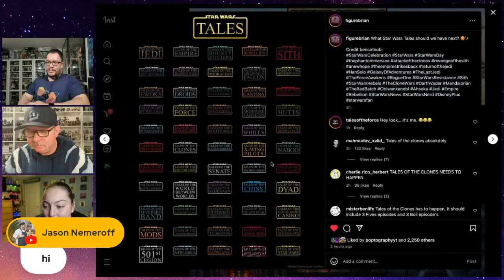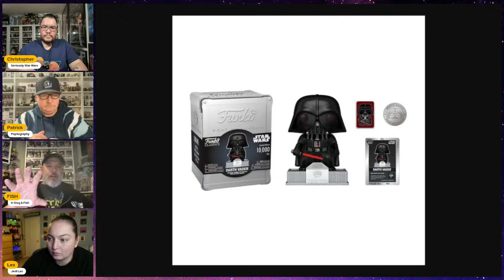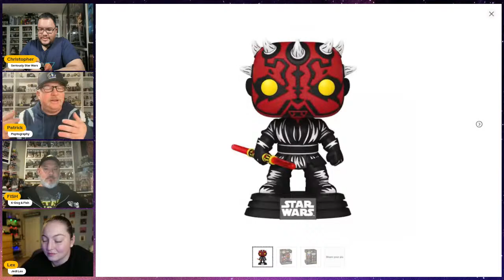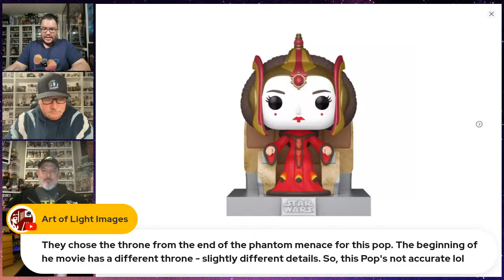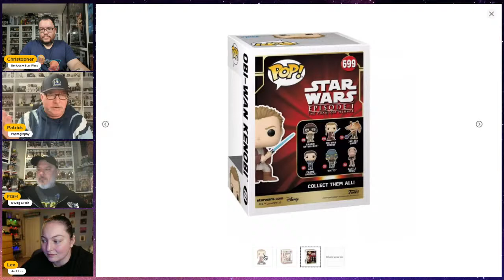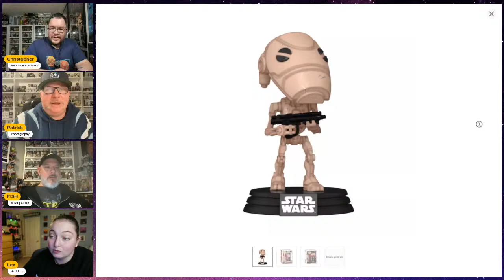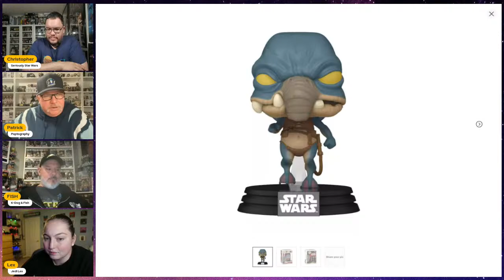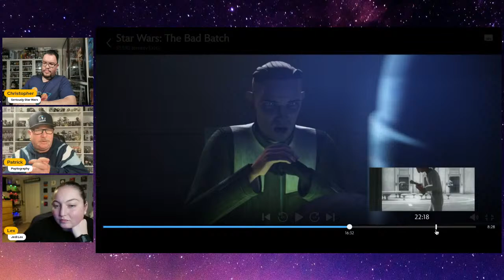Episode 62 [Phantom Menace Funko | Bad Batch Season 3 Funko Top 5 feat @KDogAndFish ]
In Episode 62 of the Star Wars Popcast we discuss The Phantom Menace Funko Pops | Bad Batch Season 3 Funko Top 5 from Episode 10 & 11 feat @KDogAndFish!